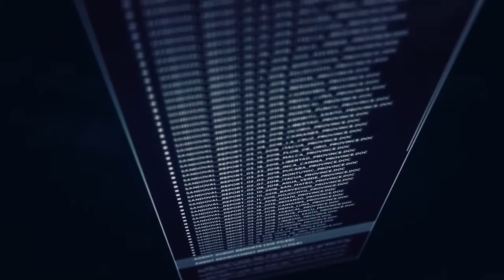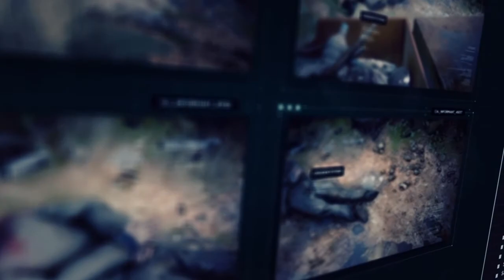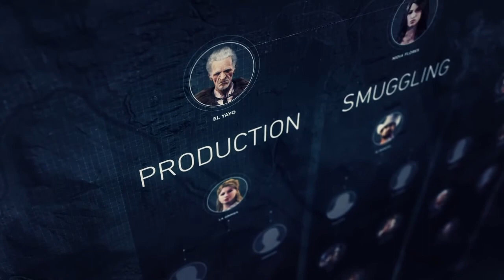Tom Clancy's Gosth Recon episodio 1: Se prendió la fiesta y vamos con todo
Nueva aventura con el juego de Tom Clancy's Gisth Recon, no soy muy experto en este tipo de juegos pero me voy con toda, así la cage.. jajajajajaja.

No he dejado al GTA 5, así que no olvides tampoco la serie de haciendo dinero desde cero con claves y estrategias para hacer dinero y conseguir nivel, aparte de vivir como reyes en los santos.